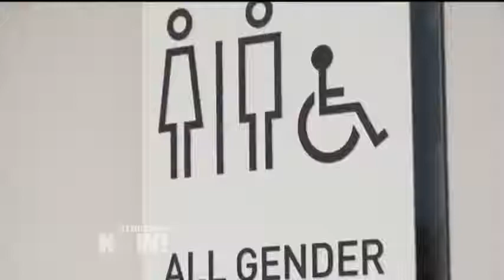Activista LGBTQ en Carolina del Norte pide a la NCAA que no levante boicot contra el estado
La Asociación Nacional Atlética Universitaria levantó el boicot en la celebración de eventos del campeonato que le había impuesto a Carolina del Norte, tras la derogación de la ley anti LGBTQ del estado, conocida como HB 2. Los activistas transgénero exigieron a la Asociación Nacional Atlética Universitaria que mantuviera el boicot, debido a que la ley de reemplazo de Carolina del Norte, la HB 142, también discrimina a la comunidad LGBTQ. Estas son palabras del activista transgénero de Carolina del Norte Joaquín Carcaño, en una entrevista con Democracy Now!